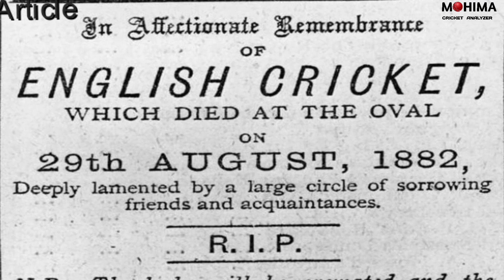History of Ashes Series - Australia vs England || Why Ashes series called Ashes ? || 1882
History of Ashes Series - Australia vs England. How did the Ashes series start? || 1882

After India and Pakistan, if world cricket is eagerly waiting for a series, then it is "THE ASHES TROPHY" even if it ends, the history of this series is also something like this.